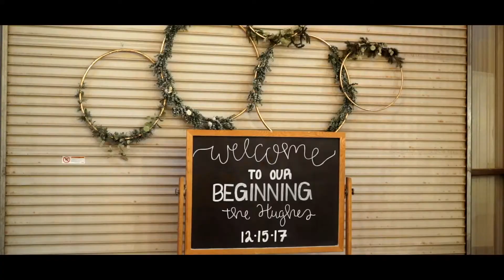Kyle + Hannah || Wedding